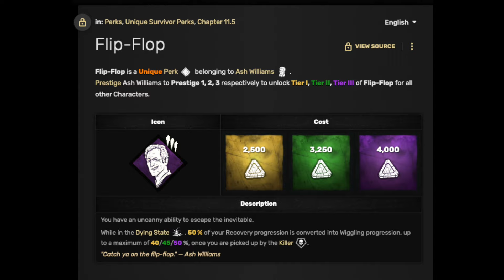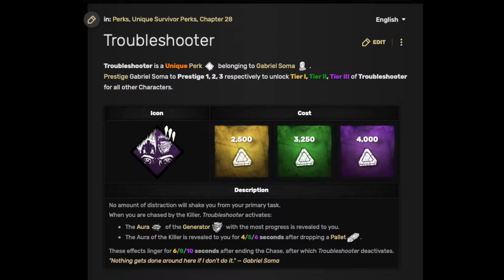Dead By Daylight Chaos Shuffle No Commentary 5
I'm loving Chaos Shuffle, its actually fun to use the yellow perks for once reminds me of the early days of playing Dead By Daylight.